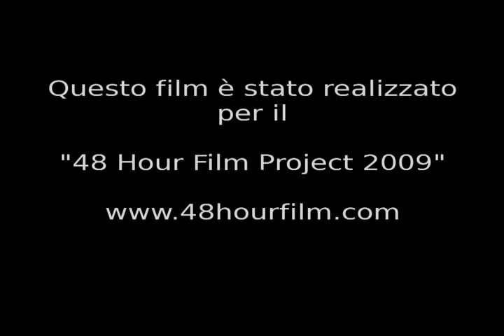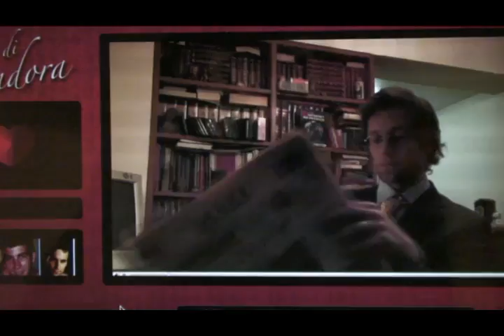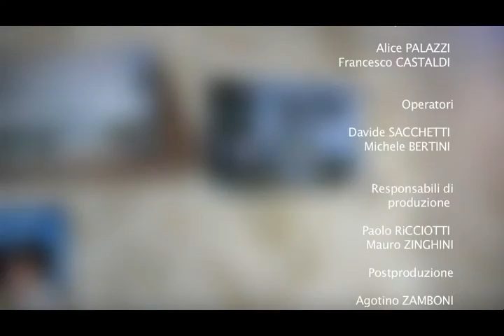Film de Femme - (ette)film - Roma 48hr film festival 2009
Il 48 Hour Film Project Roma 2009
e' andato benissimo per la (ette)film
con "Film de Femme"
Tre premi e tre nomination!

Awards:

"Best acting in female role" ad Alice Palazzi
"Best Writing"

Nomination:

"Miglior Montaggio"
Davide Sacchetti per la "Miglior Regia"
"Miglior Film"
Credits:
Realizzato
da (ette)film

Michele BERTINI
Paolo RiCCIOTTI
Davide SACCHETTI
Agostino ZAMBONI
Mauro ZINGHINI
Alessandro MIRTI

Sceneggiatura

Michele BERTINI
Paolo RiCCIOTTI
Davide SACCHETTI
Agostino ZAMBONI
Mauro ZINGHINI
Alessandro MIRTI

Regia

Davide SACCHETTI

Interpretato da

Alice PALAZZI
Francesco CASTALDI

Operatori

Davide SACCHETTI
Michele BERTINI

Responsabili di
produzione

Paolo RiCCIOTTI
Mauro ZINGHINI

Postproduzione

Agostino ZAMBONI

Montaggio

Sergio LOLINI

Musiche originali di

Fabio FALASCHI

Andriy SHOROBURA
Domenico SAVIANE
Matteo BENEDETTI
Luca COLLU
Giampiero PELUSI
Dino CAPPELLARO
Daniele RICCIOTTI
Davide SACCHETTI
Marco TALPA
Massimo SAVIANE